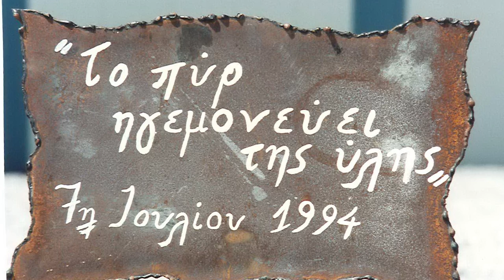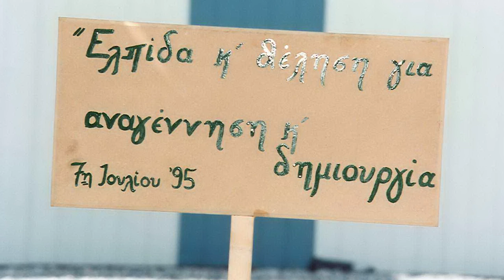Μιλτιάδης Καράτζης: Το συγκινητικό βίντεο στην εκδήλωση μνήμης και τιμής